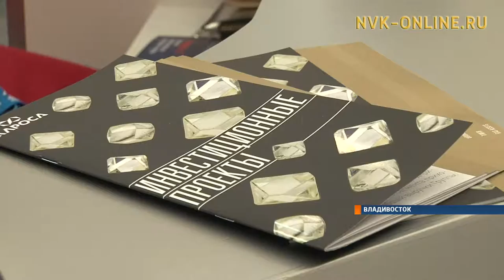Глава Якутии принял участие в открытии Евразийского Алмазного центра